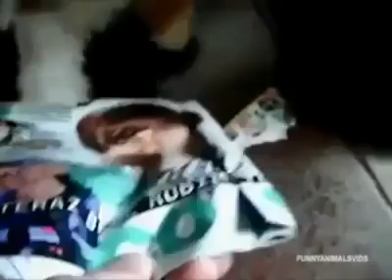Gatos con el chamuko jajajaja